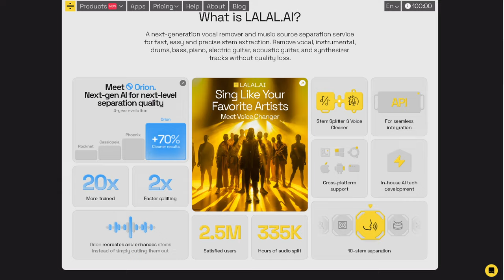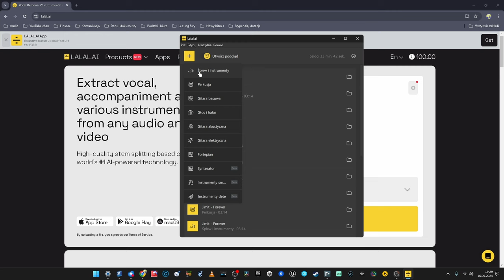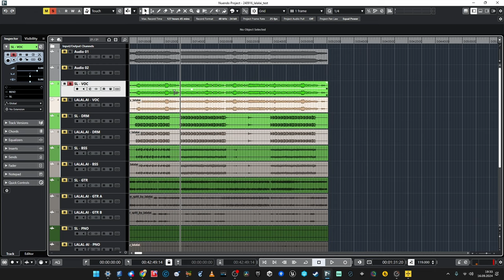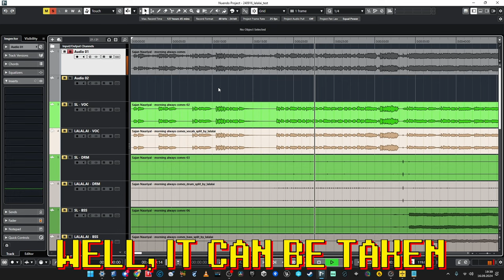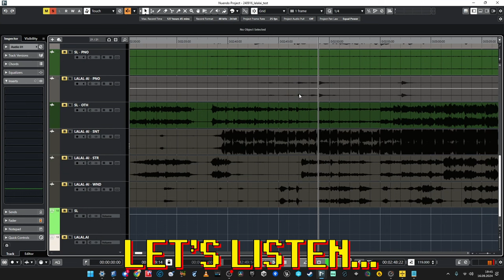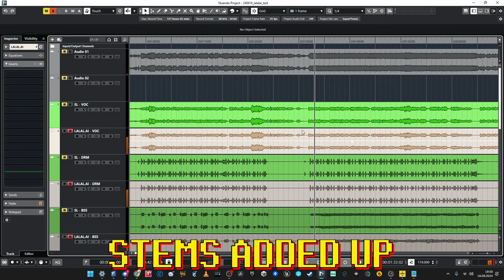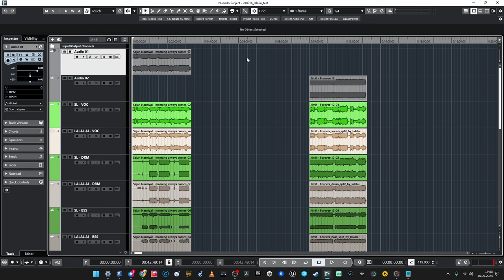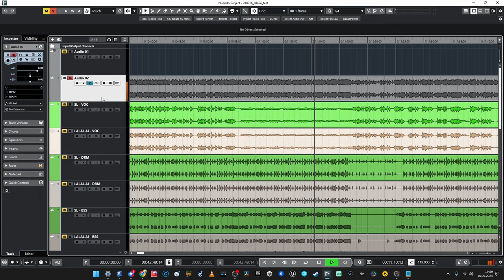LALAL.AI asked me for a SERIOUS review. And left me SPEECHLESS.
Helllooo, Internetians! Lalal.ai, an online stem separation service, asked me for a review. It's no secret, that my fav for stem separation is Steinberg Spectralayers, so I went for a thorough head to head test. This test left me seriously speechless, but I won't spoil the fun for you. Enjoy!

0:00 Intro
3:00 First look
4:35 Session overview
8:50 Vocals separation
11:03 Drums separation
13:45 Bass separation
15:21 Guitars separation
16:45 Piano separation
18:33 Other elements separation
21:02 Is it non-destructive?
22:11 User experience & functionality
24:10 2nd music example
29:37 Final results
31:20 Summing tha thingz up!